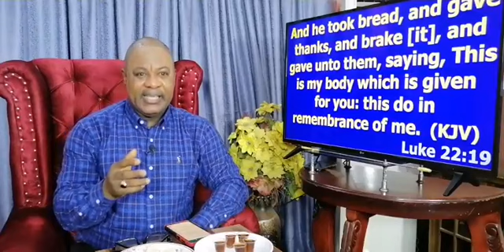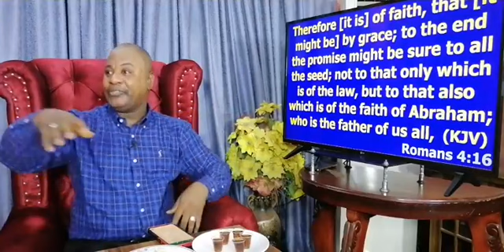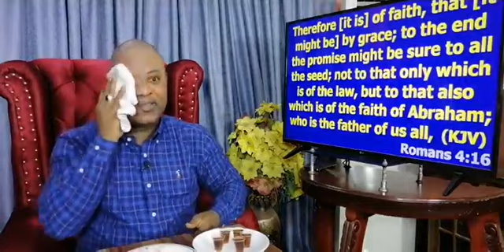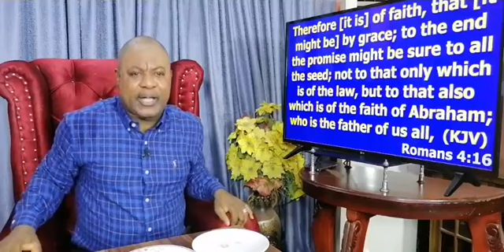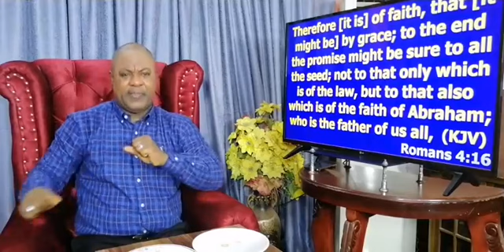Apostle Victor James. The Purpose Of Holy Communion.